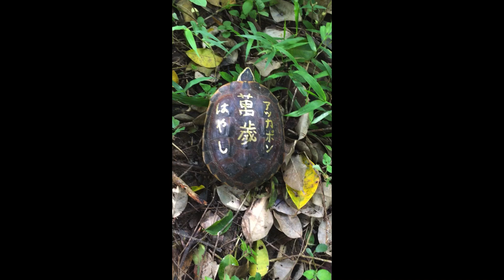ปล่อยเต่าครั้งที่ ๒ ในชีวิต